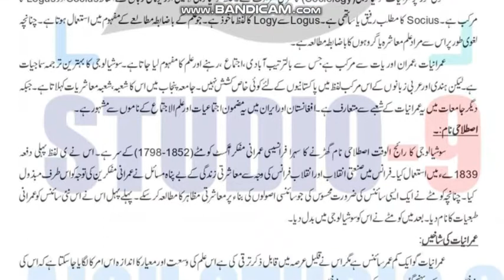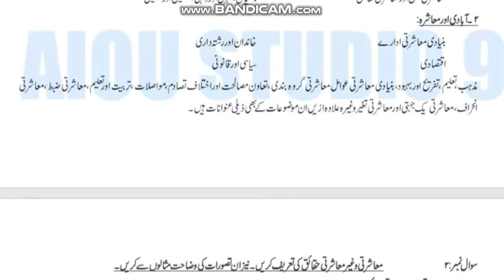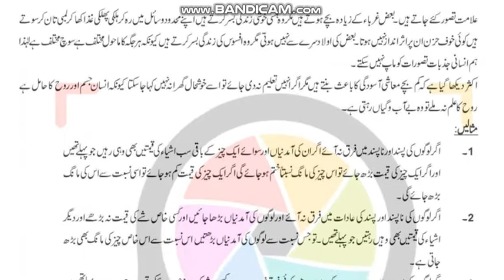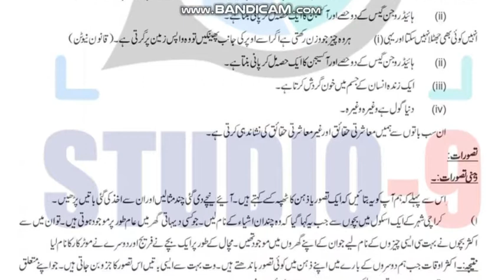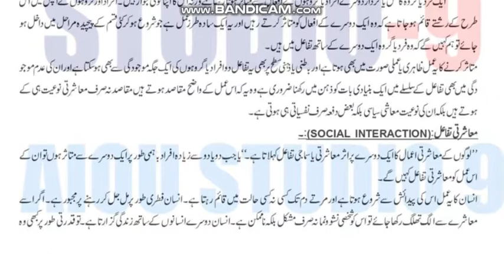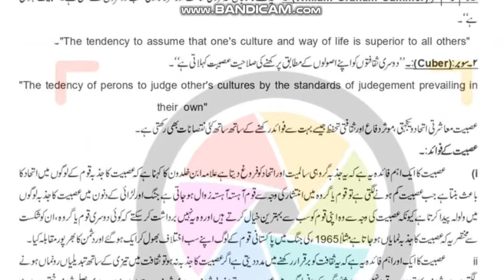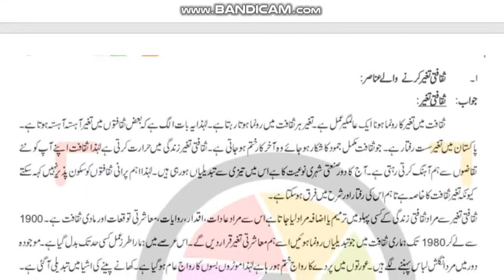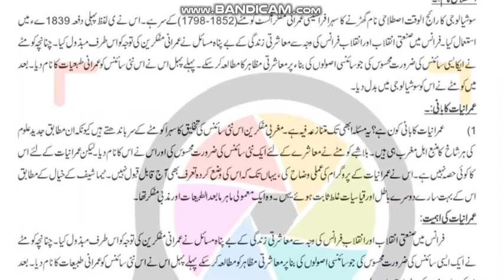AIOU Code 411-1 Solved Assignment No.1 Autumn 2021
⏩ @aco- graphy
⏩ The End